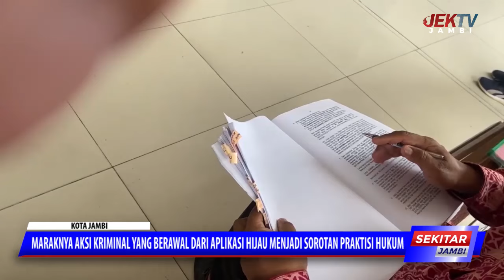MARAKNYA AKSI KRIMINAL YANG BERAWAL DARI APLIKASI HIJAU MENJADI SOROTAN PRAKTISI HUKUM